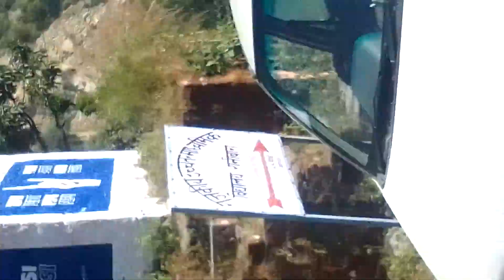CHITRA SHILA TEERTH GHAT LAST RITES HINDU RITUALS MOKSHA DWAR2 KALSHIYA BRIDGE GATEWAY UK2